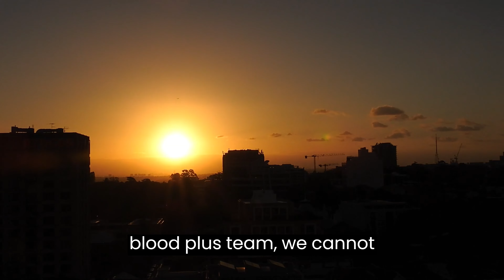Palestine Will Be Free | Heartbreaking Poem of Palestinian| president is the Capital of Palestine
Title: Palestine Will Be Free | A Heartbreaking Poem

In the land of ancient sands and strife,
Where hearts endure a ceaseless fight,
A people strong, resilient, true,
They long for peace, a life anew.

In Palestine's heart, where sorrows breed,
A heartbreaking tale of endless need,
They sing their pain, they weep their song,
A people determined, standing strong.

With olive trees and ancient walls,
Jerusalem, a city that calls,
For unity, for justice, for release,
To heal the wounds, to find their peace.

In Gaza's night, beneath a starry sky,
Children dream with tear-filled eyes,
Of brighter days, of laughter, cheer,
Of a world where they need not live in fear.

The West Bank echoes stories untold,
Of lands and lives forever controlled,
But amidst the pain and endless strain,
Hope persists, like a whisper in the rain.

The world may turn, and time may pass,
But the Palestinian spirit will always last,
They seek a place, a land to be,
Where every soul can feel truly free.

A broken land with dreams so wide,
Where hope and pain stand side by side,
The Palestinian heart, a force so bold,
Will keep on fighting until the story's told.

In the heart of this conflict, one thing rings true,
That justice and peace are long overdue,
For Palestine's children, for every race,
A world united, can help them find their place.

So let us stand, hand in hand,
For peace to spread throughout the land,
Jerusalem, a city to share,
With love and unity, we'll find a way to care.

Though politics may draw their lines,
In every heart, the truth unwinds,
That love and compassion, and unity,
Will one day set the people free.

Jerusalem, the capital of Palestine,
A dream that will one day shine,
With hearts united, the world will see,
A land where peace, love, and hope will be.

For Palestine will be free, they say,
Though the journey's long, they'll find their way,
In the face of struggle, they will persist,
And someday, their freedom they will list.